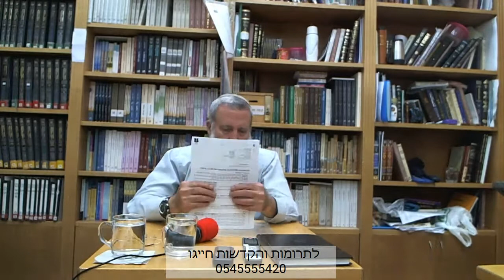הרב קלנר, כוזרי,א, צט (חזרה) שיעור 51- הרב שלמה אבינר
תאריך: כ''ב כסלו תש''פ

**חדש** שידור חי של שיעורי הרב בפייסבוק! ימים א, ב, ד, ה בשעה 14:00.